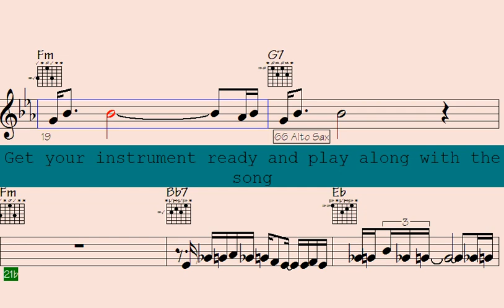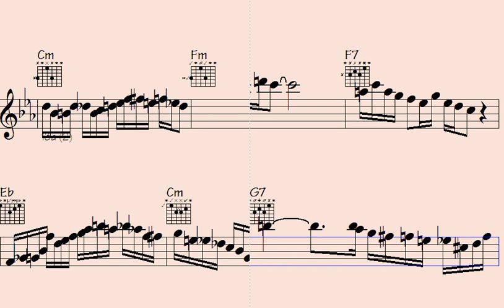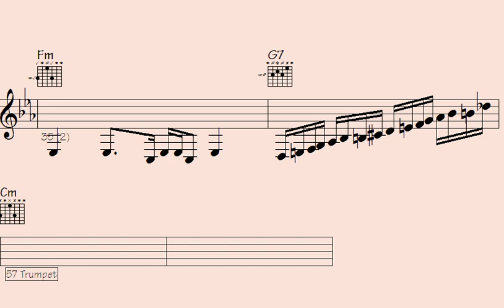🔺Scherzando Grooves: Funk Trumpet, Guitar, and ePiano Motifs to Get You Moving. - Frequent In Blue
Get ready to groove with electrifying rhythms and infectious melodies. Immerse yourself in the captivating world of Scherzando Grooves, where the dynamic interplay of funk trumpet, guitar, and ePiano motifs creates an irresistible blend of music that'll have you dancing from the first note. Let the funky tunes sweep you off your feet as you embark on a musical journey filled with energy and excitement. Whether you're a seasoned dancer or just looking to tap your toes, these lively grooves are sure to get you moving. Join us for a toe-tapping, head-nodding experience that celebrates the magic of music's rhythm and soul.